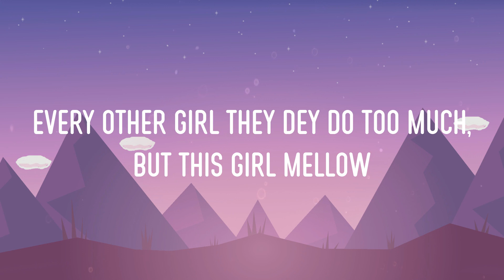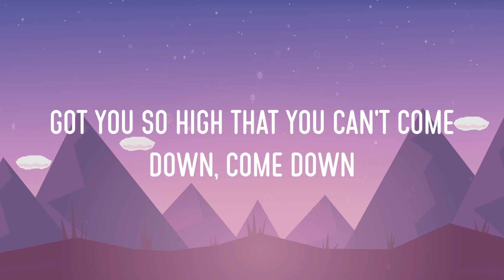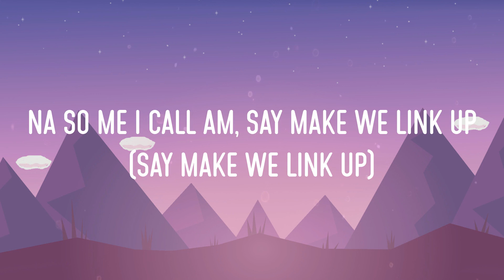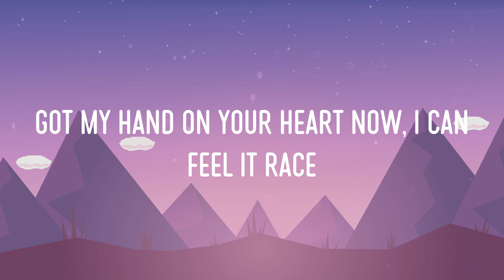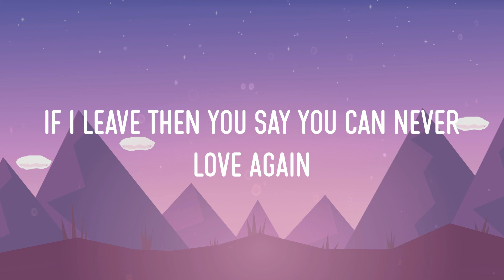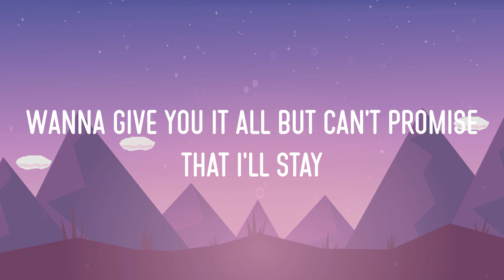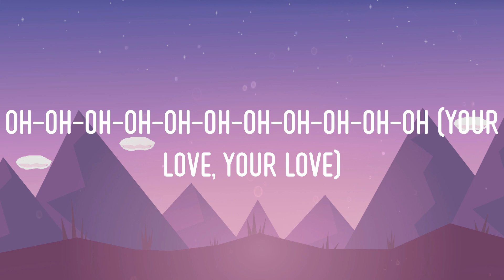Rema - Calm Down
Rema - Calm Down (Video Lyric)

Lyrics:
Calm Down (Lyrics) - Rema || Lady Gaga, The Weeknd, Maroon 5